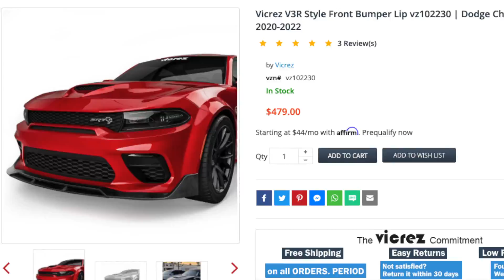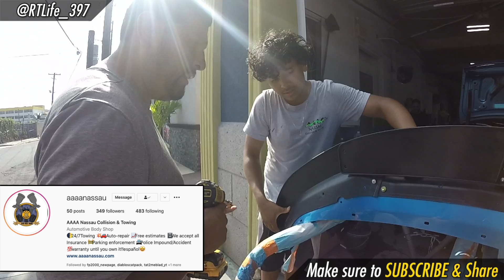Charger Widebody kit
Charger Widebody Styling Upgrades! The Charger 6.5L 397 Twin-Turbo needs a more aggressive look - these upgrades should do the trick. The Vicrez Front Lip, EZ Lip Pro side skirts & Rear Louver really give the Charger a very menacing appearance! The looks of the Charger R/T Widebody will match the Horsepower & Torque it's putting down. If you have a Charger Widebody make sure to check out these upgrades.